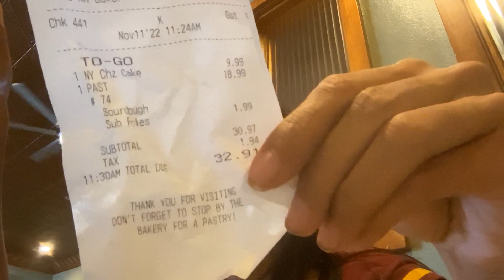IMG Manhattan in the Dessert Pastrami Sandwich vlog review score!